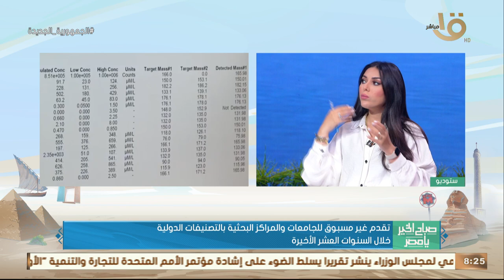تقدم غير مسبوق للجامعات والمراكز البحثية بالتصنيفات الدولية خلال السنوات العشر الأخيرة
صباح الخير يا مصر | تقدم غير مسبوق للجامعات والمراكز البحثية بالتصنيفات الدولية خلال السنوات العشر الأخيرة.. مع نائب مدير تحرير روزاليوسف